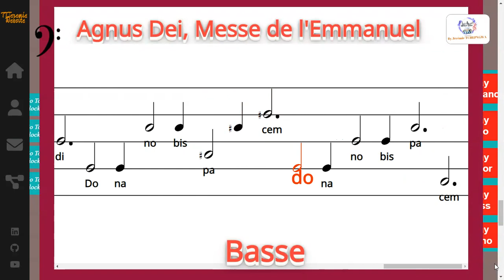Agnus Dei, Messe de l'Emmanuel - Chants de l'Emmanuel / AELF - Basse